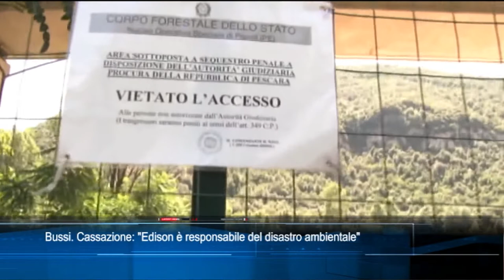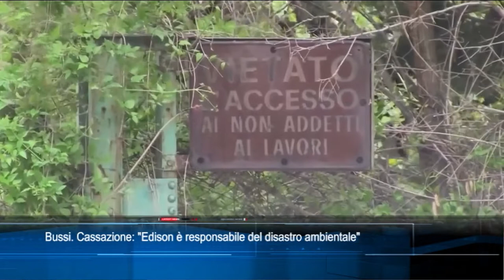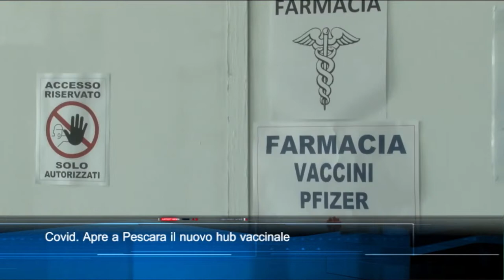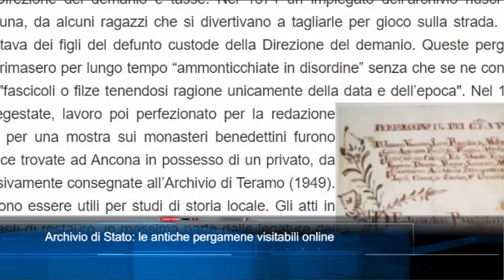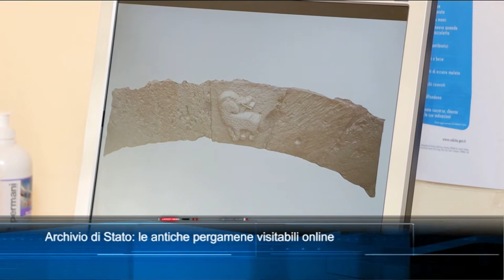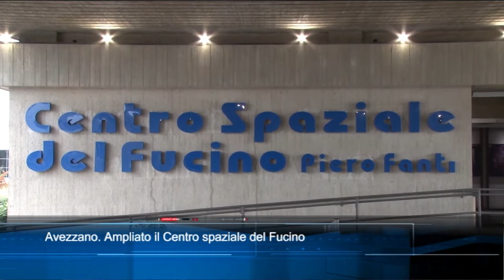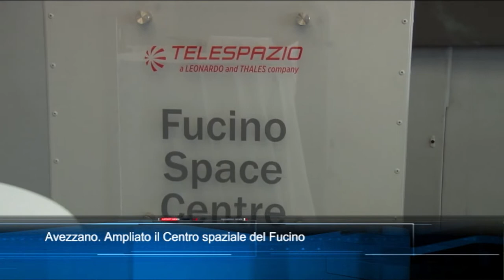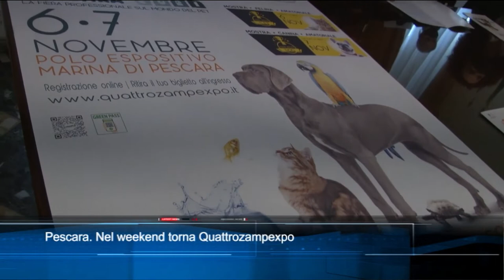TgSei edizione delle 14 di Giovedì 04 Novembre 2021